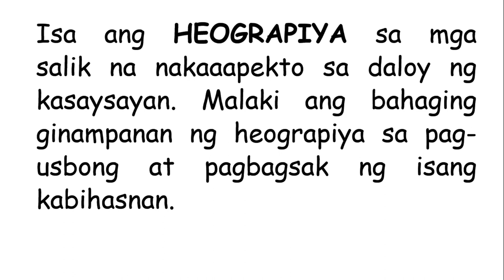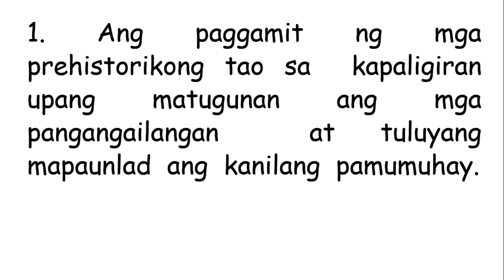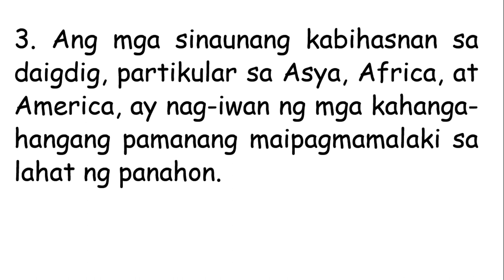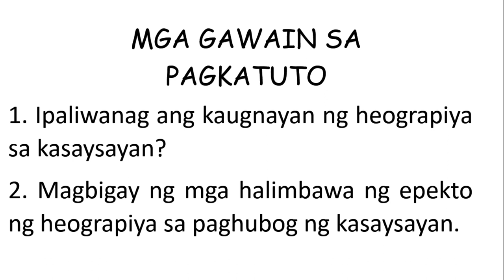GRADE 8 ARALING PANLIPUNAN KASAYSAYAN NG DAIGDIG | Aralin 1 Ang Heograpiya at Kasaysayan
Isa  ang  HEOGRAPIYA  sa  mga  salik  na  nakaaapekto  sa  daloy  ng kasaysayan. Malaki ang bahaging ginampanan ng heograpiya sa pag-usbong at pagbagsak ng isang kabihasnan. Hali na at atin itong pag-aralan.